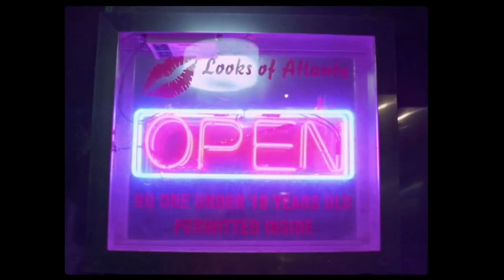Summer of Serge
hatchfilms.co.uk